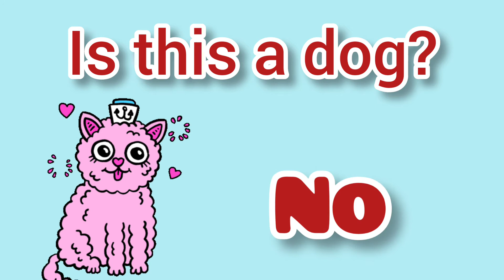Yes Or No | Kindergarten | kids | CBSE